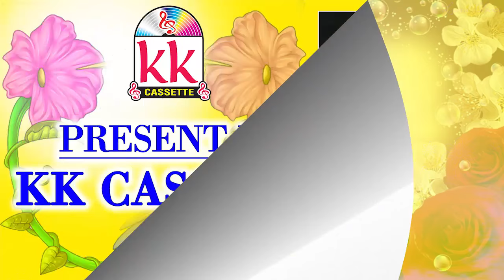संजय सुरीला-Cg Song-Diwana Banaye Mona Re-Sanjay Surila-New Chhatttisgarhi Geet Video HD 2018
Album - Rasili A Rasili
Song   - Diwana Banaye Mona Re
Singer -   Sanjay Surila
Recording -   KK Cassette M.G Rod Raipur

3- हमारे फेसबुक पेज को Follow करे संतोष कुर्रे